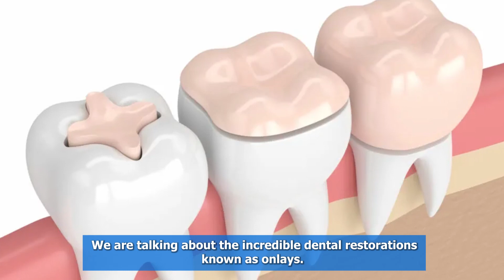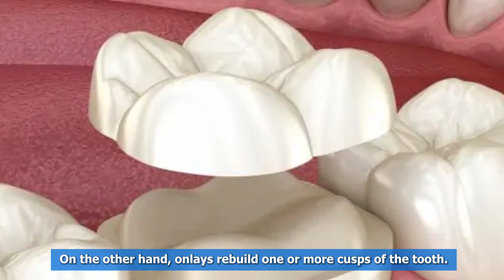What is an Onlay: 6 Benefits of Dental Onlays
Discover the world of dental inlays and onlays in this informative video! Dental inlays are indirect restorations used to rebuild damaged teeth, while onlays are the middle ground between fillings and crowns. Learn about the different materials used, including ceramics and gold, and find out when these procedures are indicated. Explore the benefits of dental inlays, such as improved precision, aesthetic appeal, and long-lasting results. Plus, get insights into the procedure, costs, and essential recommendations for maintaining your dental health. Don't miss this comprehensive guide to dental inlays and onlays! Visit your dentist regularly to learn more about the right dental care for you.